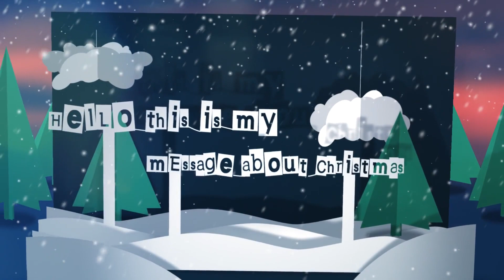Christmas Popup Card | After Effects Template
• PopUp Card with Flipping Pages
• Simply add your Christmas wishes to it and
your Christmas card will be good to go.
• Modular Structure
• Fully Customizable